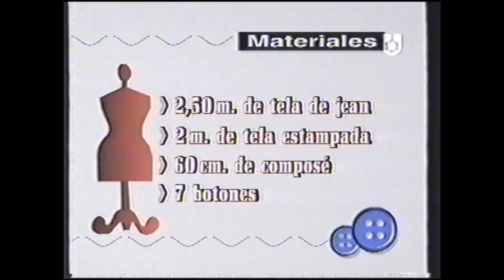Puntos y Puntadas 222. Cubrecama para Varones. Mariana Orcoyen.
Confección de un cubrecama para niño en telas espantadas y variadas.